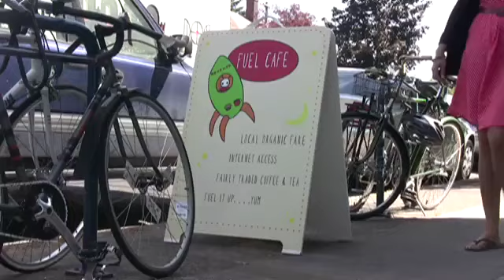NE Portland, Oregon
What's So Special About Living in NE Portland Oregon?